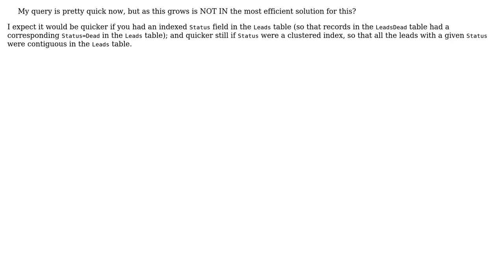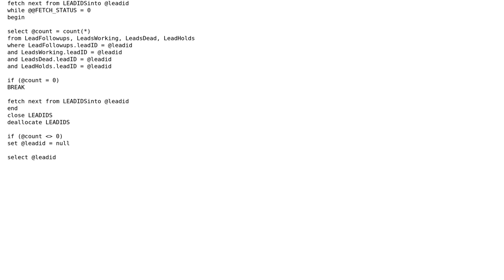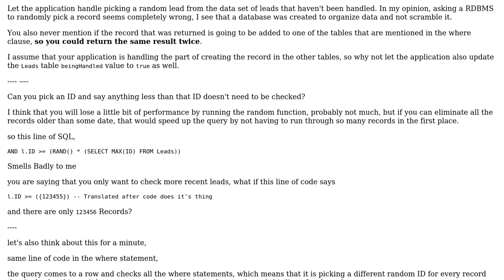Code Review: WHERE NOT IN SQL Performance (3 Solutions!!)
Code Review: WHERE NOT IN SQL Performance

With thanks & praise to God, and with thanks to the many people who have made this project possible! | Content (except music & images) licensed under CC BY-SA | Music | Images & others | With thanks to user Tim user rolfl user Malachi user ChrisW user 200_success and the Stack Exchange Network Trademarks are property of their respective owners. You are responsible for your own actions.